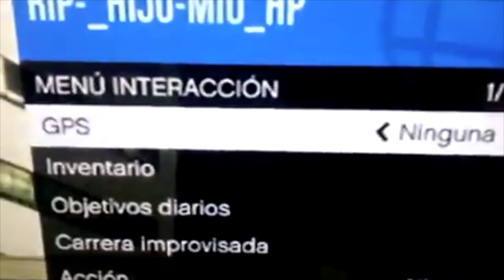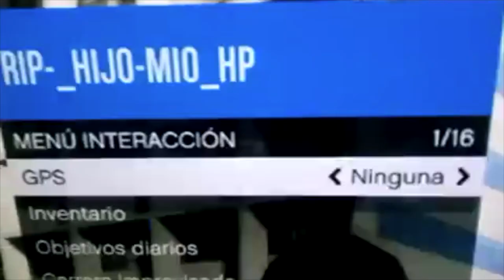DINERO INFINITO Y NIVEL INFINITO (PS3)